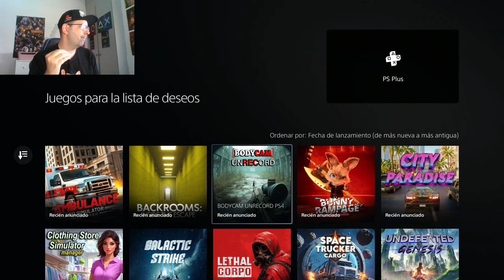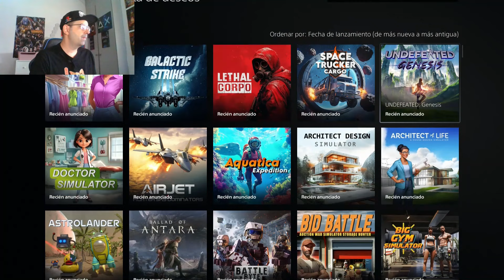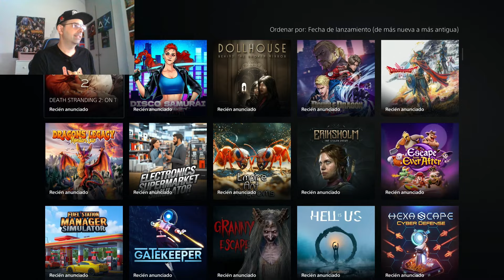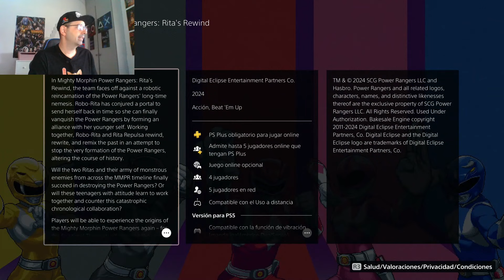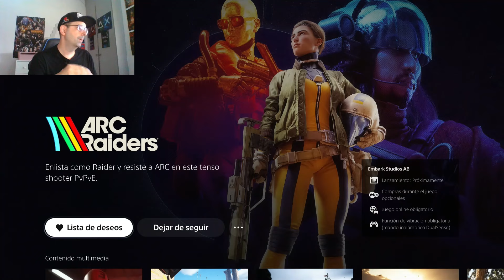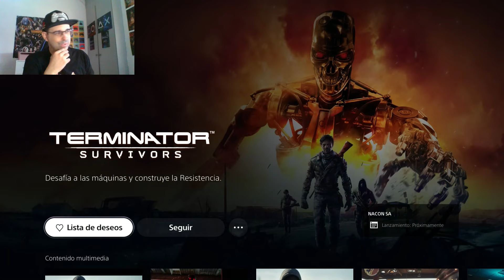Los próximos juegos para PS4 PS5 GRATIS, RANDOM, MALOS y JUEGAZOS